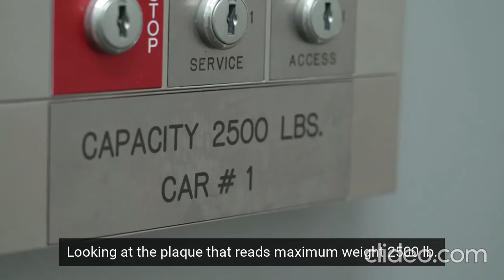DISC Personality Profile Explanation & Dramatization (w/ English subt.)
De muro de Beth Pilgreen